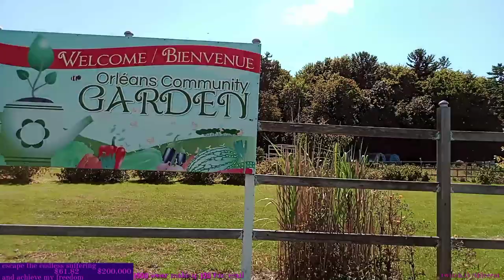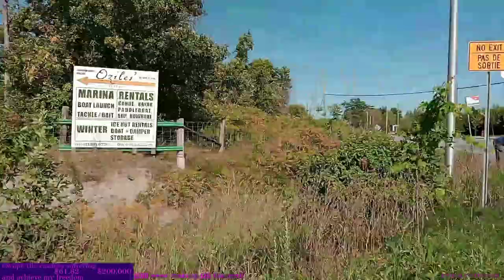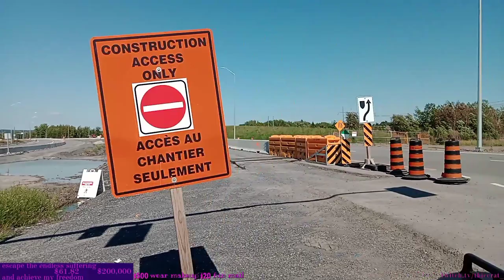walking in a sunny forest on a summer day🌞nature walk🌿🌲🌾ASMR🌻🌿real audio & video, no edits🏞 NO ADS!!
for the love of god, someone send me an external mic that i can windproof.

come talk to me when i'm live i really just want to hang out and do whatever makes life slightly more enjoyable for me in this miserable world. i also love shitposting.

become a sewer rat, encourage me to produce more unmuted ASMR and outdoors videos, and see unlisted copyrighted videos

or you can always send me money while im live or offline. submit your TTS spam so my status can change from "barely alive" to "breaking out of prison" (👉ﾟヮﾟ) not IRL for💲20 i will send fun mail with cards, writing, drawings, stickers etc. to any mailing address.

i do everything for fun as a hobby but i am poor so i will be able to get better if i stop losing money on this! he he he. also, can anyone buy me an apartment??? that would REALLY help. oilers???

free therapy/peer support always available while im streaming on twitch. i consider it very important and i would love to make the world a better place if only people actually reached out! i want to always be there for anyone who needs it. i am trained by the Psychiatric Survivors of Ottawa as a peer supporter.